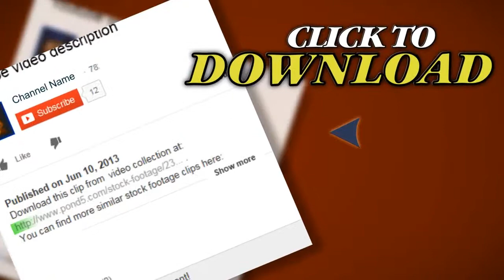Baltimore Inner Harbor. Stock Footage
Thank you for visiting our page Baltimore Inner Harbor. Stock Footage"